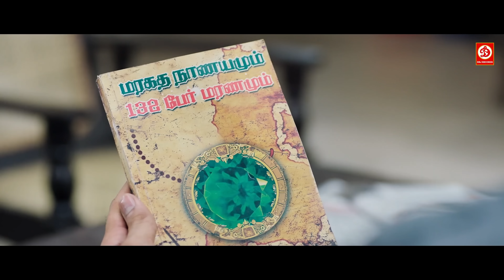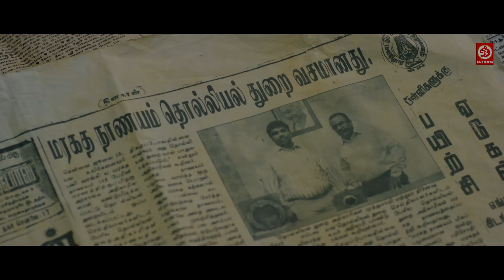क्या यहाँ एक भी मर्द नहीं जो मेरी बेटी का इज्जत पचा सके || ब्रह्मानंदम ज़बरदस्त सीन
Movie : Maragatha Naanayam